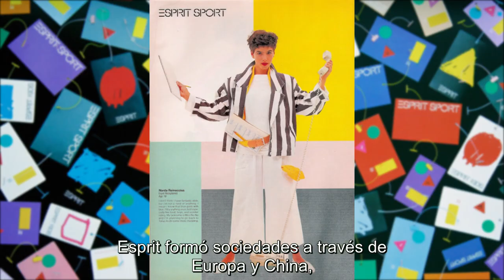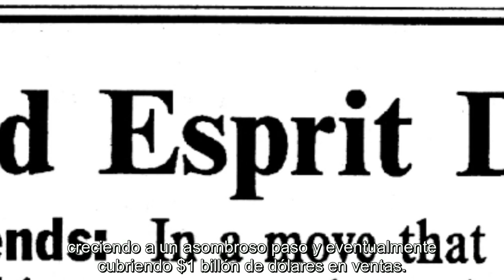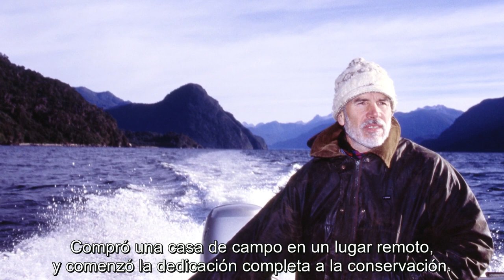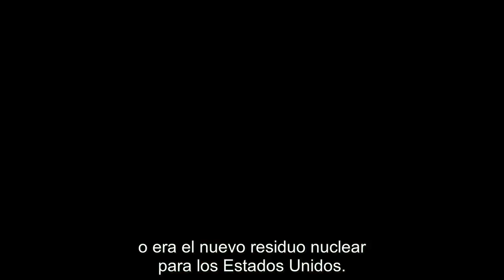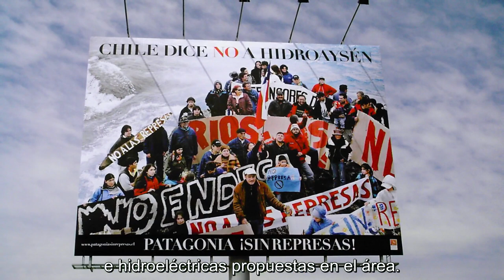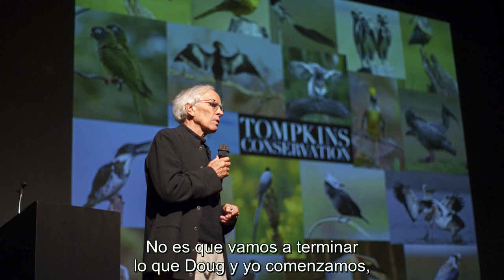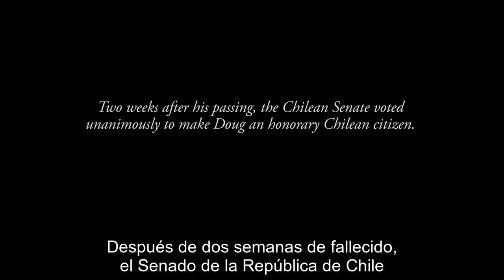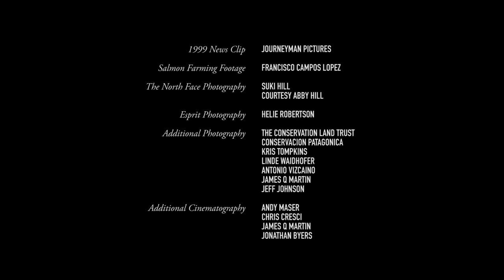Douglas Tompkins: A Wild Legacy (Español)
Douglas Tompkins was a world-renowned adventurer, entrepreneur, and conservationist. Co-founder of The North Face and Esprit, Doug spent the first half of his life building successful, global brands, while simultaneously adventuring around the world, completing first descents of the world’s toughest rivers. In 1968 Doug embarked on a trip to Chile, driving with friends from California to the tip of Patagonia. Documented in the film Mountain of Storms, the trip solidified Doug’s place as rock climbing legend. In the early 1990s, Doug sold his part of Esprit and moved down to Chile to do conservation work full time with his wife, Kristine McDivitt Tompkins, the former CEO of Patagonia, Inc. Together, over the last 25 years, Doug and Kris have protected 2.2 million acres, more land than any other individuals. The foundations under the Tompkins Conservation umbrella, along with their partners, have created five national parks in Chile and Argentina and are in the process of creating five more. A Wild Legacy tells the story of Doug’s incredible life, his lasting impact on the wild landscapes of Patagonia, and Kris and the Tompkins Conservation team’s efforts to continue his audacious mission.

Doug was tragically killed in a kayaking accident on Lago General Carrera, north of Patagonia Park, on December 8th, 2015. Douglas Tompkins: A Wild Legacy was presented to audiences at the Telluride Mountain Film Festival on May 24th, 2016 during the festival’s tribute to Doug.

“If anything can save the world, I’d put my money on beauty” – Douglas Tompkins

The work goes on at tompkinsconservation.org